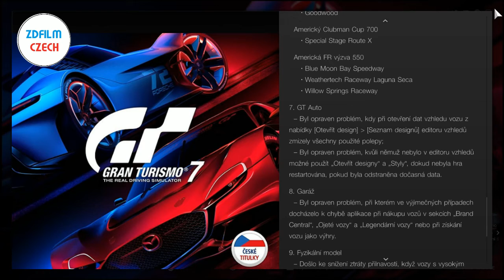GRAN TURISMO 7 - Aktualizace (update ) 1.07/1.08 (1803.2022) - PS4 - CZ titulky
Nové aktualizace na Gran turismo 7 .Textová verze.Hudba : youtube knihovna